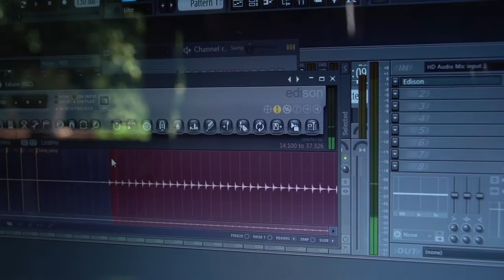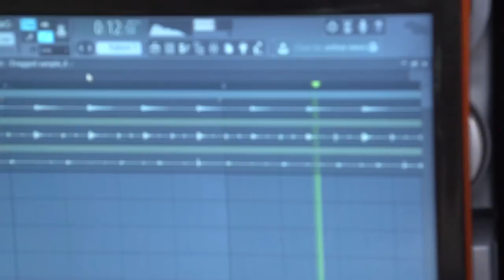Videoensayo - Grabación de música con instrumentos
Durante estos 5 años el equipo de cosas locas ha hecho de todo. Desde hace unos meses lleva aprendiendo a hacer música, digital y análoga, tanto para los vtrs que ustedes ven a diario, como para la música que suena por debajo mientras estamos en Versión Beta.